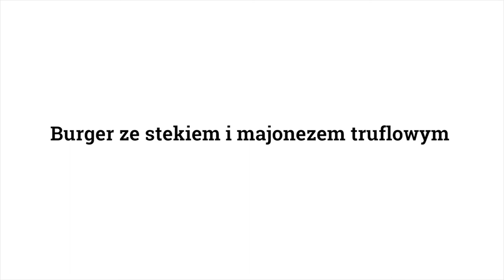Burger ze stekiem i majonezem truflowym (Przepis 0076)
Pasta truflowa doskonale podkreśla smak mięsa wołowego, dzięki czemu ta soczysta kanapka pełna jest smaku. Dobraliśmy do niej lekkie dodatki, czyli ogórka małosolnego, czerwoną cebulę i sałatę rzymską, a także delikatną bułkę maślaną.